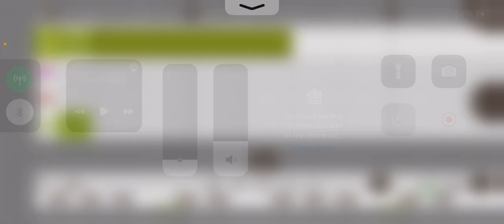TRAVIS SCOTT MELODY. TRAP MELODY.